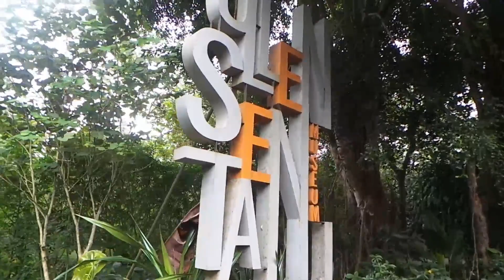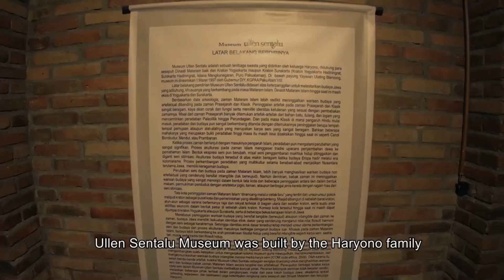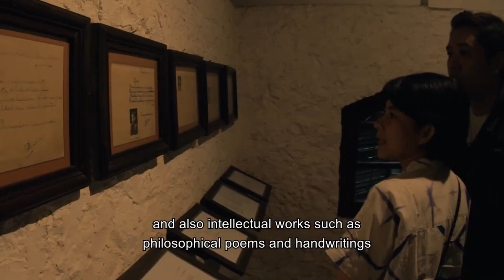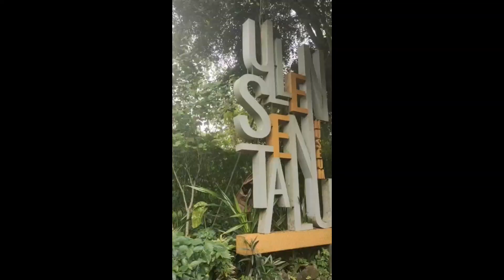中部ジャワ王立歴史博物館-インドネシア - Ullen Sentalu Sleman Jogjakarta